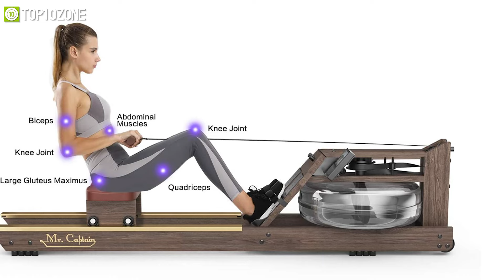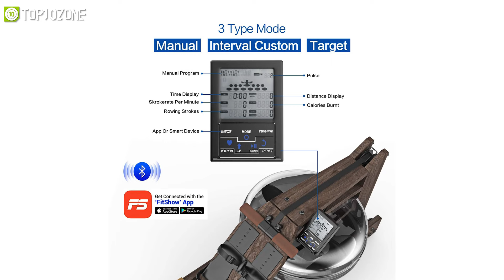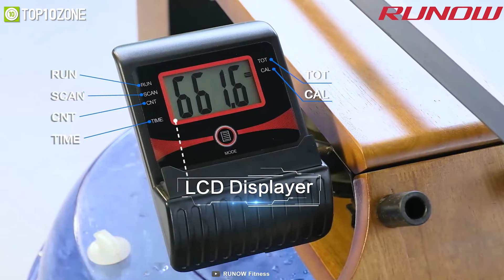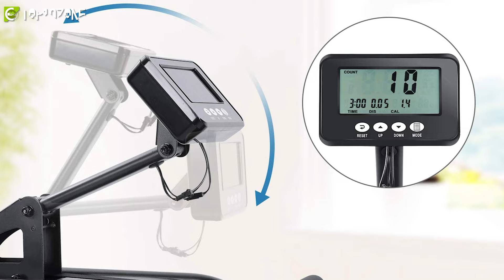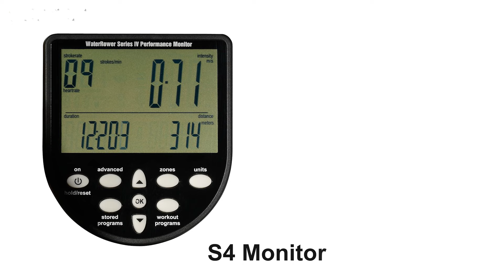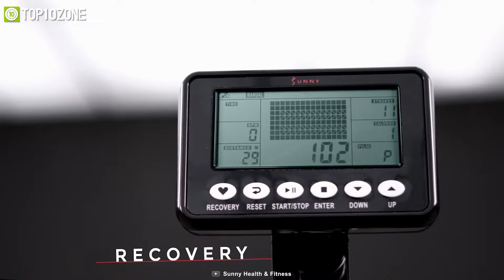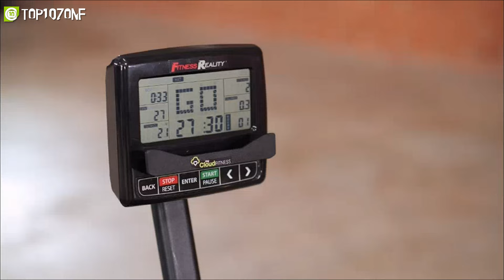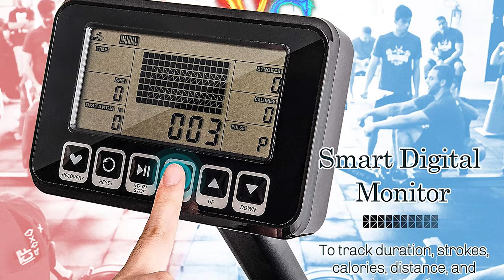Top 10 Best Water Rowing Machine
Be prepared for a tough workout with these Best Water Rowing Machine & Cardio Workout at Home that are excellent pieces of machinery to burn out your calories.

00:00 - Introduction

01:03 - 10. Stamina X Water Rower

02:15 - 9. Mr. Captain Rowing Machine

03:29 - 8. RUNOW Rowing Machine

04:32 - 7. MARNUR Water Rowing Machine

05:39 - 6.XTERRA Fitness ERG650W Water Rowing Machine

06:42 - 5.WaterRower Club Rowing Machine

07:43 - 4.HouseFit Water Rower

08:39 - 3. Sunny Health & Fitness Obsidian Surge 500

09:42 - 2.Fitness Reality 3000WR

10:49 - 1. Merax Water Rowing Machine